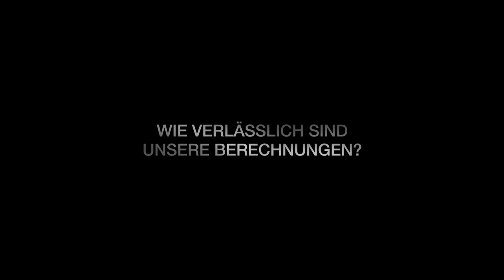Unter dir die Stadt | HD Trailer deutsch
Unter dir die Stadt (Trailer HD deutsch)
mit
Nicolette Krebitz, Robert Hunger-Bühler, Mark Waschke

Inhalt:
Die flüchtige Begegnung eines Mannes und einer Frau auf einer Vernissage, ein Augenblick schwirrender Intensität, gerade lang genug, um sich zu erinnern. Tage später führt sie der Zufall wieder zusammen, Roland Cordes, den Manager einer Großbank, und Svenja, die Frau eines seiner Angestellten. Svenja geht auf das Spiel der unerklärlichen Faszination zwischen ihnen ein, aber lässt es nicht zur Affäre kommen. Gewohnt, die Welt nach seinem Willen zu formen, schafft sich Cordes freie Bahn und befördert Svenjas Mann auf einen hoch dotierten Risikoposten in Indonesien. Ahnungslos beginnt Svenja, ihren Widerstand gegen die Hartnäckigkeit ihres undurchdringlichen Verehrers aufzugeben...